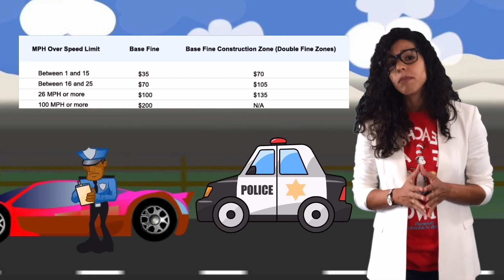Why Math Matters for Kids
This video is intended to help kids understand the importance of learning and practicing math.

Script:
Have you ever dreamed about becoming a doctor, a firefighter, a veterinarian, a police officer,  a scientist, an engineer, and artist, an astronaut, a pilot, a teacher,  a nurse, or a lawyer when you grow up?

But sometimes you wonder, why do I have to learn math at school?

The purpose of learning math is not just to pass a test to move to the next grade level. For sure, it's not to make your day harder or boring at school.

The reality is that math Is essential to understanding the world around us and we need math to successfully accomplish even the most basic tasks in our everyday life.

And did you know that most professions use math to effectively perform their job. For example:

Numbers provide an abundance of information for medical professionals like doctors, nurses and veterinarians. They are constantly using math to write prescriptions or to administer the right amount of medication.

Police officer also use math in may ways. A few examples are when they need to analyze traffic accidents to determine the cause of the accident and the cause of the victims injuries.

They also need math to write tickets. For example, in some places the faster a person drive, the more the ticket will be, if they get caught. This is determine by using a mathematical formula.

Another example are firefighters. They have to use math to calculate the nozzle pressure and how much water they will need to put out the fire.

Scientist are always using math!
Any modern science like biology, chemistry, psychology, geology, and physics relies on graphs, statistics, and mathematical calculations.

Did you also know that pilots and astronauts are constantly solving mathematical equations  to pilot the craft.

And these are just a few examples!

The truth is that learning and practicing math train our brains to think logically, to recognize patterns, to identify and state a problem clearly, and to find ways to solve the problem.

I know, learning math can be challenging some times. But remember, it gets easier with practice and a positive actitud.